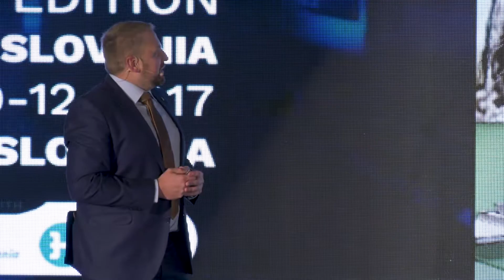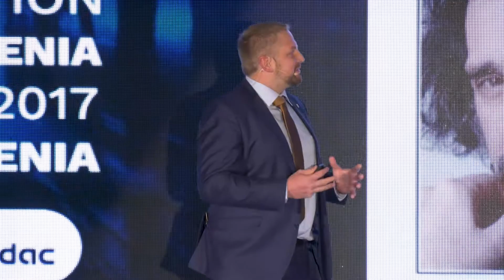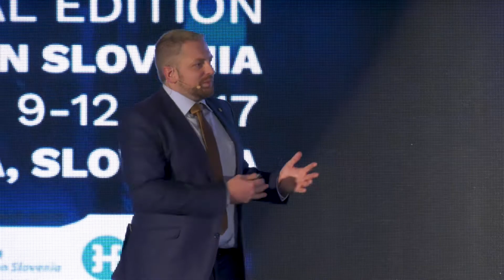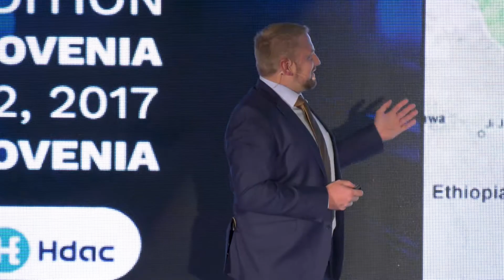Vit Jedlicka, President of Free Republic Liberland - Presentation at d10e Ljubljana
For further details about the 13th global edition of d10e which was held in Ljubljana and future d10e events, please